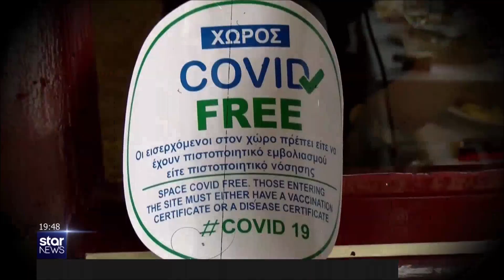Star - Ειδήσεις 9.10.2021 - βράδυ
Με τoν Σπύρο Λάμπρου